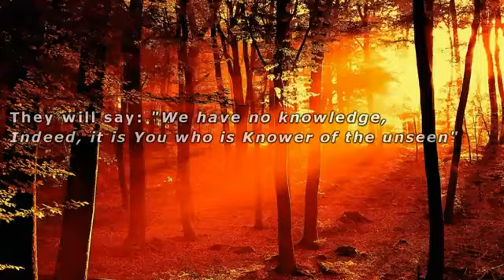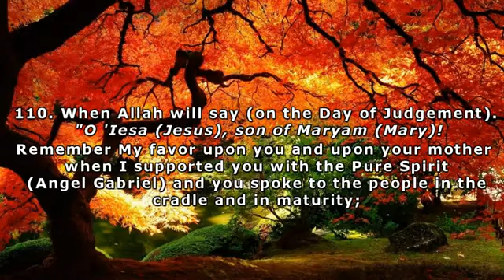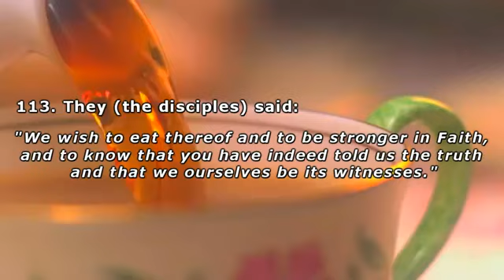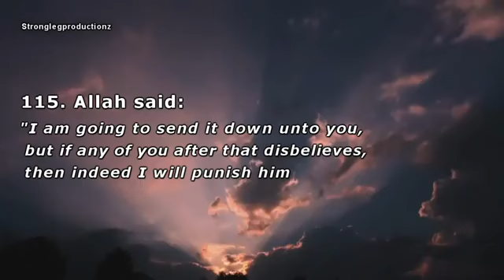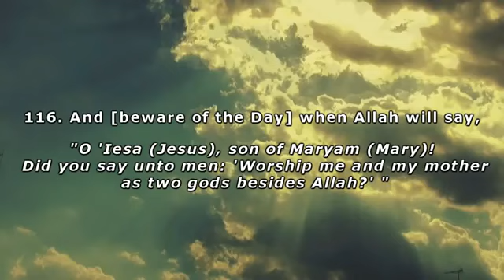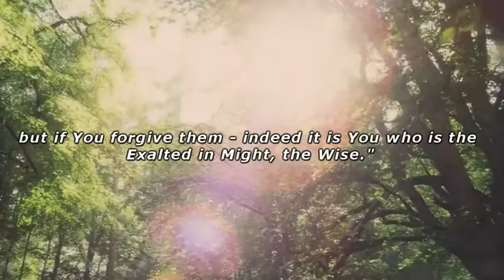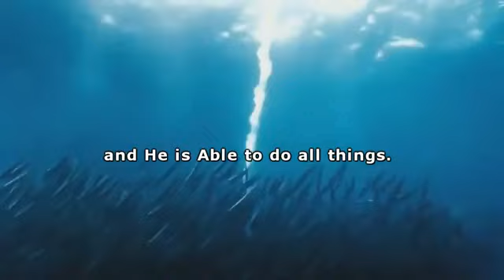Muhammad Luhaidan The Truth About 'Iesa Jesus From The Quran YouTube